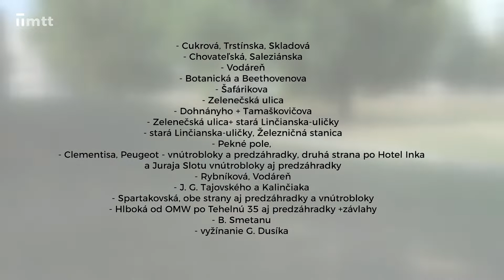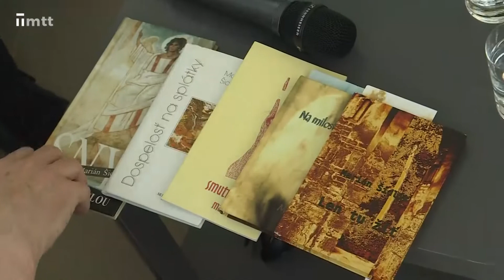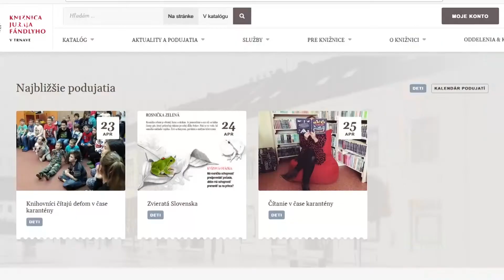Krátke správy z 22. 04. 2020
KRÁTKE SPRÁVY: Trnava, ako prvé krajské mesto, otestovala všetkých zamestnancov zariadení sociálnych služieb a mestskej polície; Máme za sebou prvú jarnú kosbu; Zastupiteľstvo bude hlasovať o náčelníkovi trnavskej mestskej polície; Knižnica stále uzavretá